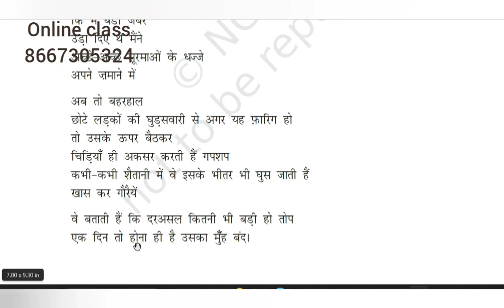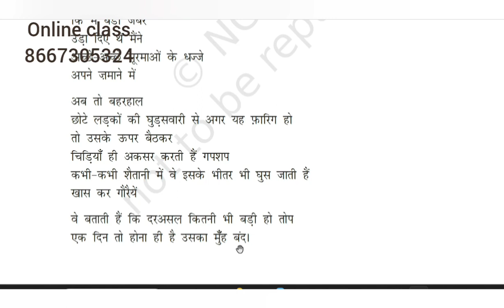Class 10 Hindi / Poem TOOP / Lesson Explanation/ Tamil Explanation / NCERT / Kv syllabus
Easy learning Hindi lessons 10 standard Syllabus @ilamthalireducation25